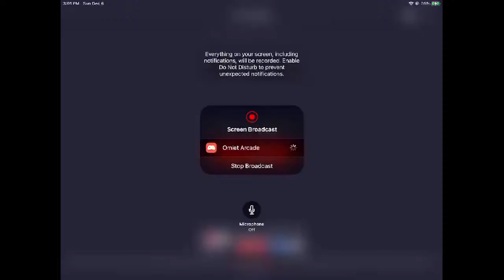Playing cd for 1 hour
Watch me play Among Us via Omlet Arcade!